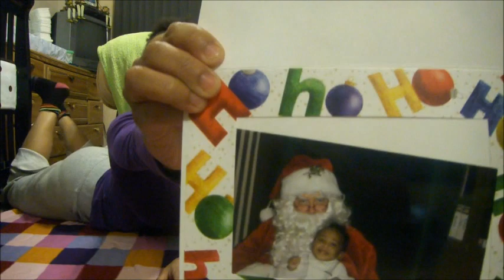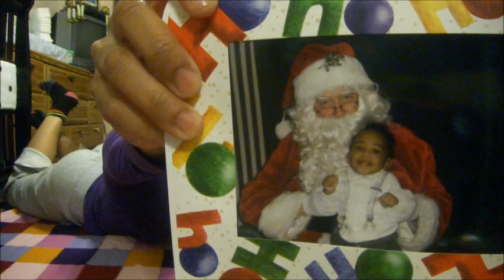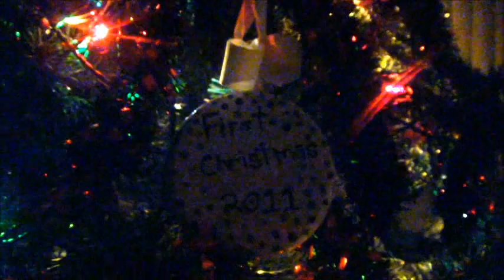Cartier 9 months Update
Cartier is nine months, my how time flys. This month he was give 3 shots, took his christmas photo sesson, took pictures with santa, and he's crawling and talking up a storm.